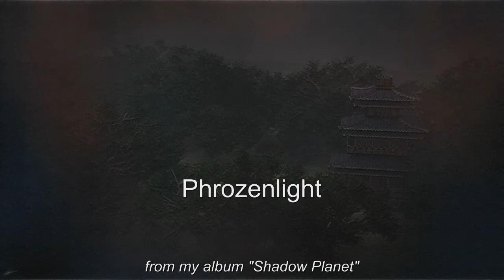Phrozenlight - Dark Shaded Post Apocalyptic Jungle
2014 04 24 Dark Shaded Post Apocalyptic Jungle